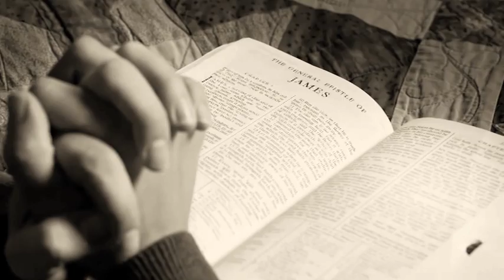His Hands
A depiction of the life of Jesus Christ to the music of Kenneth Cope's 'His Hands'. All video copyright owned by the Church of Jesus Christ of Latter-day Saints.